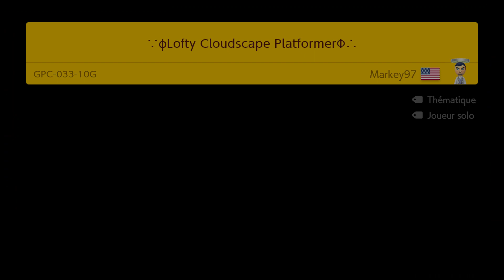Super Mario Maker 2 Lofty Cloudscape Platformer (Par Markey97)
Salut !!!
Voici un level fantastique comme sait si bien le faire ce super créateur, Markey97
ID du niveau: GPC 033 10G